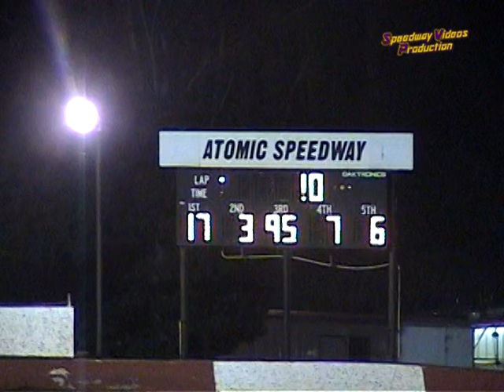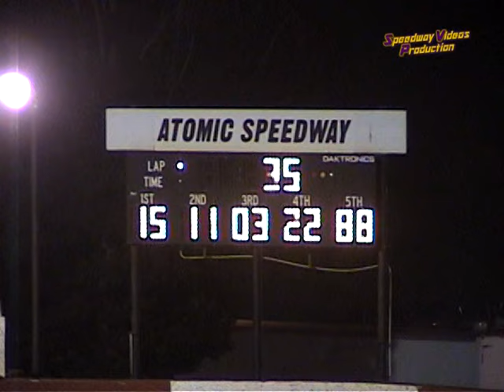Atomic Motor Speedway Late Models 6 25 05